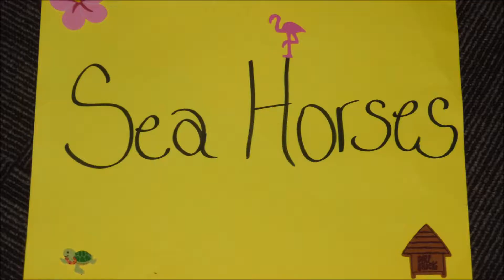VBS 2017 Friday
GOD SENDS - Amazing!  (And silly face day!)